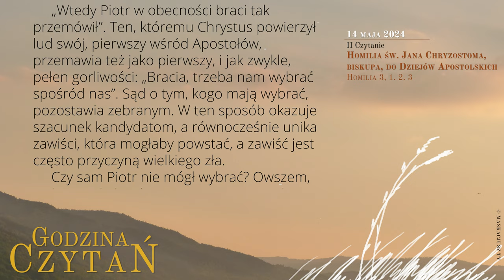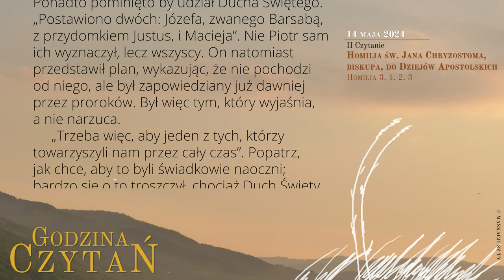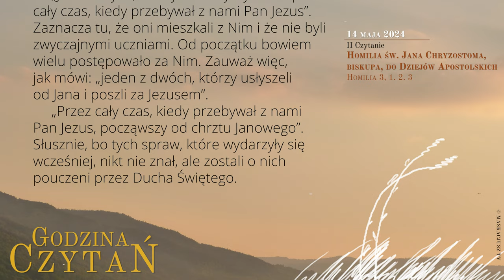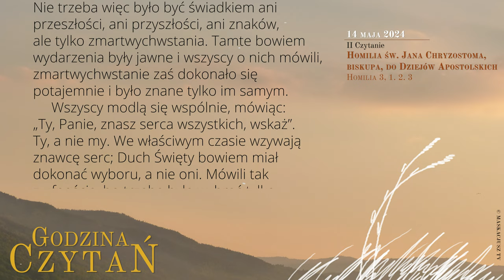GodzinaCzytań | II Czytanie | 14 maja 2024 | Św. Macieja, apostoła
14 maja 2024
Święto św. Macieja, apostoła

Homilia św. Jana Chryzostoma, biskupa, do Dziejów Apostolskich
Homilia 3, 1. 2. 3